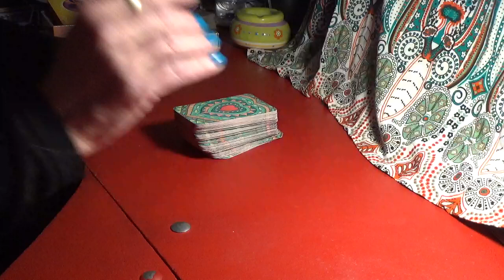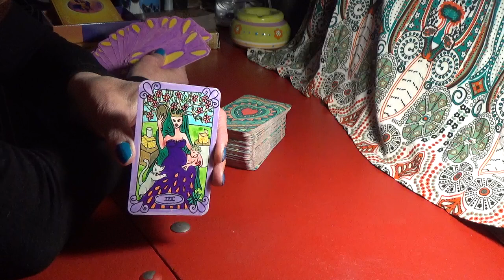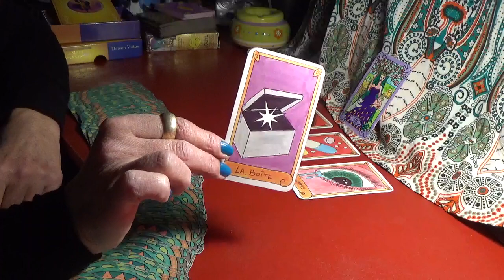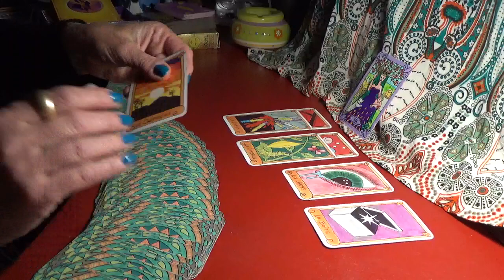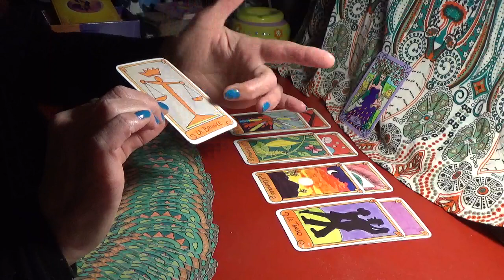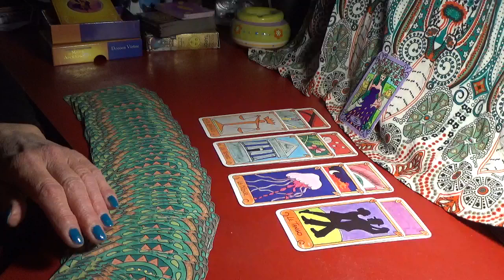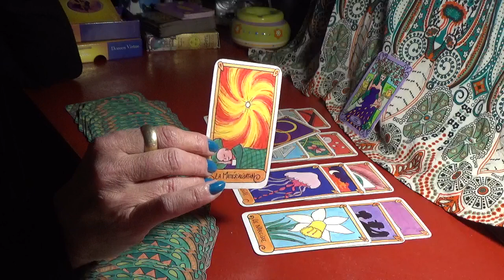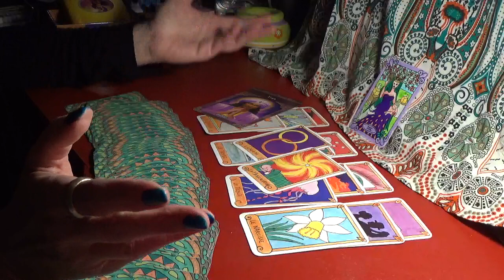LION Sentimental AVRIL 2021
Des énergies assez difficiles pour beaucoup de signes ce mois ci. Soyons dans la lâcher prise et l'acceptation de ce qui est...